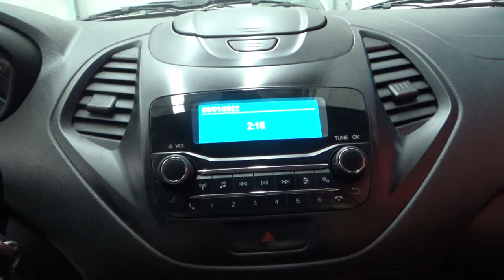Ford / Figo / 2019 - 12175